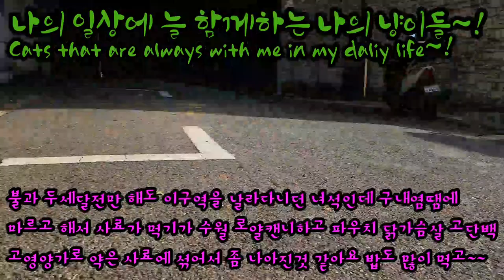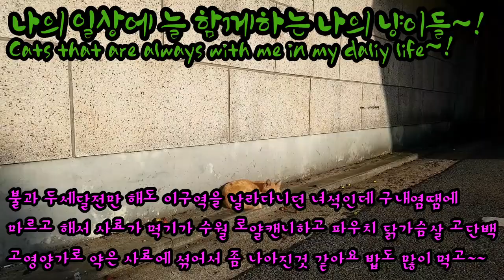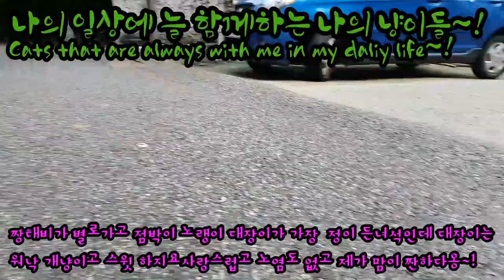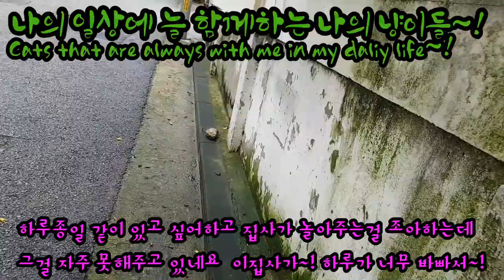@길냥이들/집사의 일상이라옹~!